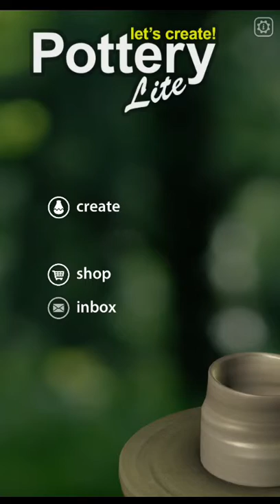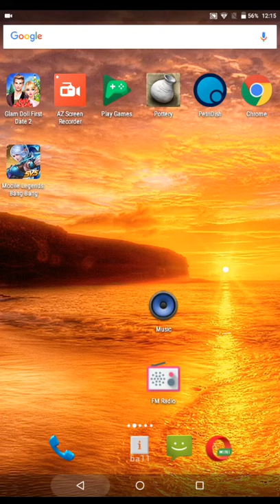Pottery game for all!